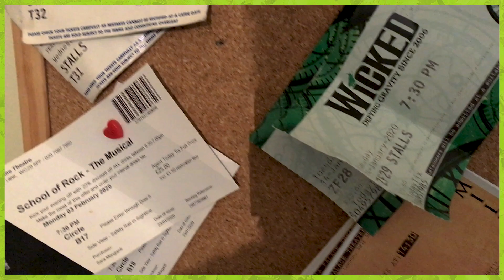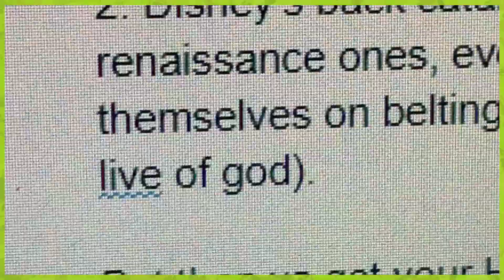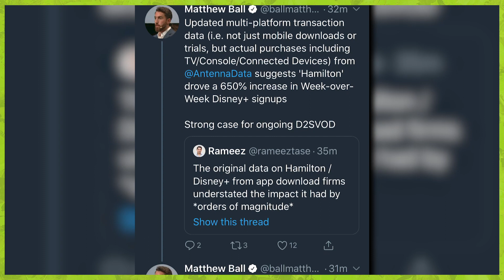Disney+ Will Monopolise Musicals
Finally an excuse to make a video about hamilton

I quite like Disney+ for watching the one or two Pixar films I missed when they came out and the first 3 minutes of Frozen 2 before I got bored really quickly

Mandolorian is pretty neat too